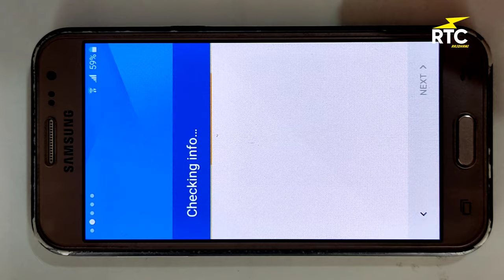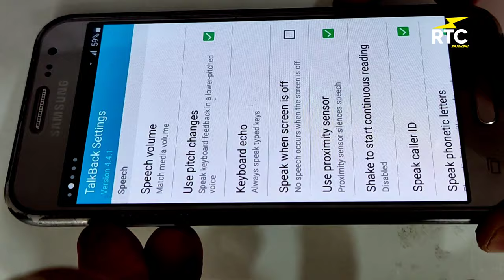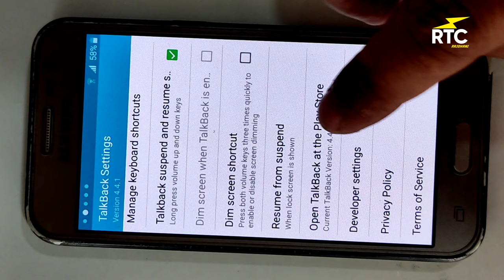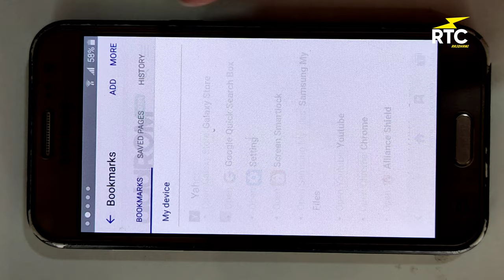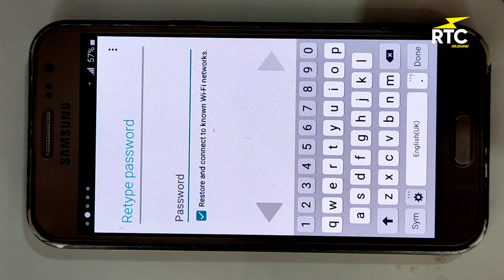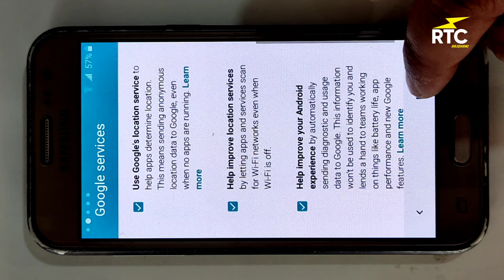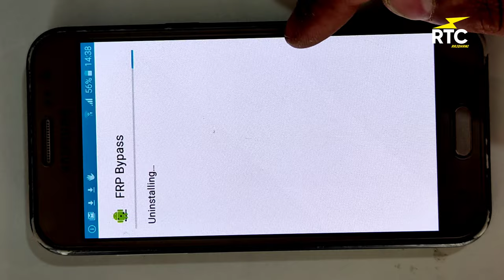Samsung J2 Frp Bypass 2023 || Samsung J200F || J200G Remove Google Account Lock New Method 2023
Samsung J2 Bypass Frp/Remove Google Account Lock New Method 2022

Samsung J2 Frp Bypass Samsung J200 Remove Google Account Lock New Method 2021
Samsung J2 frp unlock login Gmail account//Samsung J2 FRP Bypass
Samsung J2 Frp Bypass, login Gmail account, Samsung J2 Frp Unlock J200g Frp Unlock, Frp Remove

j2 frp lock remove
j2 frp unlock without pc
j2 frp bypass 2018
j200g frp unlock
j200g custom rom
j200gu frp unlock
j200 frp unlock
j200 frp lock remove
j200 frp bypass
samsung j2 google lock solution 2021
j2 4g edition frp unlock
j2 frp unlock new method 2021
bypass google account samsung j2
j200g frp
Anupam solution
samsung j2 2 frp lock kaise remove karen
samsung j2 frp lock
samsung j2 frp samsung j2 frp samsung
j2 frp samsung j2 frp samsung j2 frp samsung j2
samsung j2 frp lock remove
samsung j2 google account kaise login karen
samsung galaxy j2 ka google lock kaise login karen
samsung j2 galaxy frp
samsung galaxy j2 hard reset frp lock
samsung galaxy j2 frp lock
Samsung J2 Frp Bypass
login Gmail account
Samsung J2 Frp Unlock
J200g Frp Unlock
Frp Remove
j2 frp bypass 2021
j200g frp unlock
j200g custom rom
j200gu frp unlock
j200 frp unlock
anupam solution
j200 frp bypass
samsung j2 google account remove
j200g frp
samsung j2 latest flash file
samsung j200 flashing